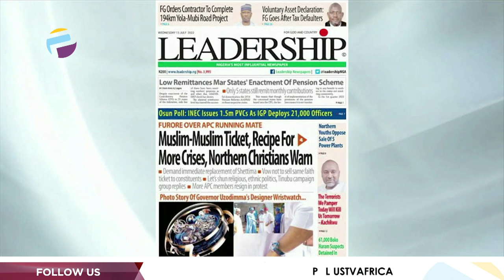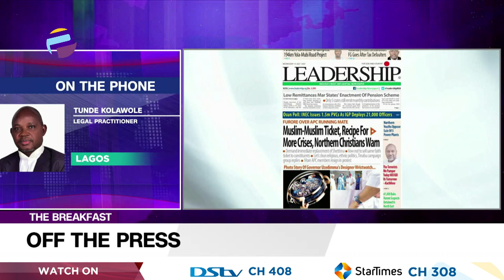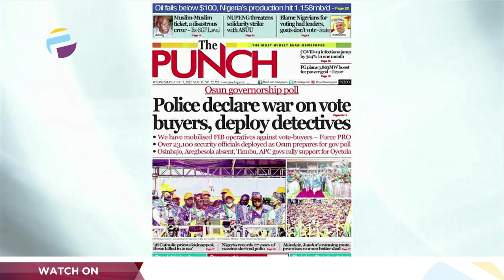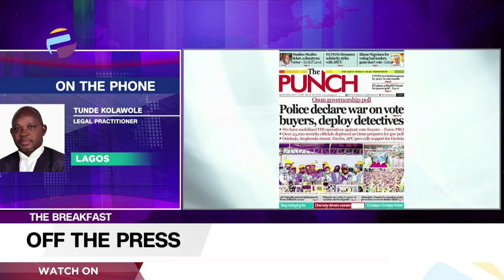Muslim-Muslim Ticket Reciepe For More Crisis, Northern Christians Warn | OFF THE PRESS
Opunabo Inko Tariah, Public Affairs Analyst Joined  Mercy Ebokpo to review the biggest stories in Newspapers today.